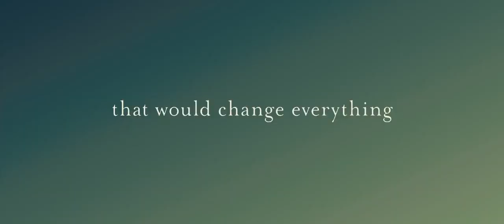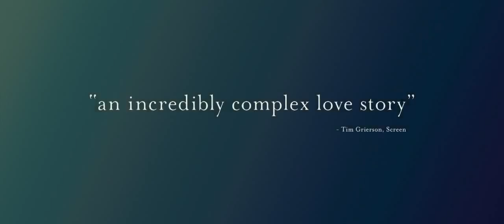Adore - Official Trailer (2013) HD - Robin Wright, Naomi Watts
Naomi Watts and Robin Wright deliver riveting performances in ADORE, a sensual and provocative drama about two lifelong friends who find unexpected happiness in relationships that cross the bounds of convention. An unpredictable tale of misguided love and a heartfelt celebration of the enduring nature of female friendship, ADORE is the English-speaking directorial debut of Anne Fontaine. Set in an Australian seaside town, ADORE establishes an aura of fable as it follows two women's plunge into uncharted waters. Watts and Wright fearlessly engage with the physical and psychological components of the story, capturing the complex emotions and powerful desires driving their characters. Strong performances from Xavier Samuel and James Frecheville complement Watts and Wright. ADORE radiates with intoxicating sensuality while exploring the intricacies of love, family, morality and passion.

Director: Anne Fontaine

Cast: Naomi Watts, Robin Wright, Xavier Samuel, James Frechevile, Ben Mendelsohn

Writers: Christopher Hampton